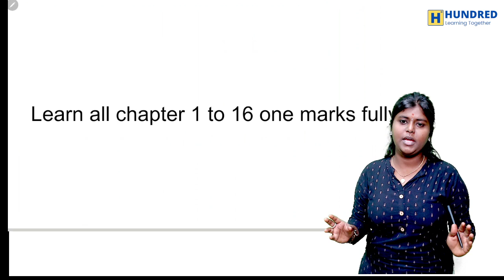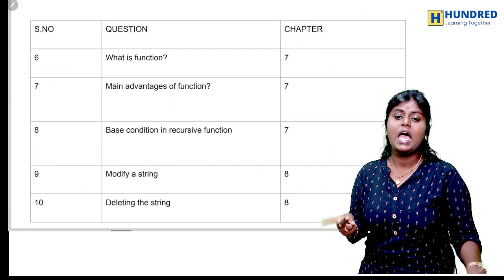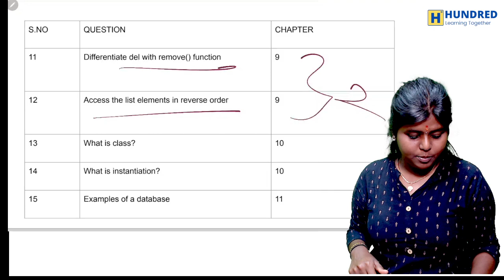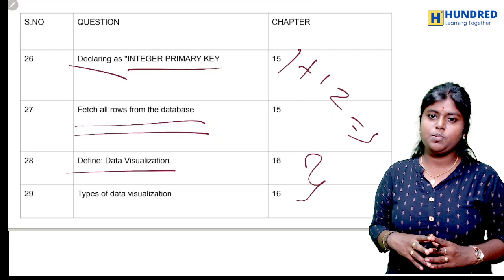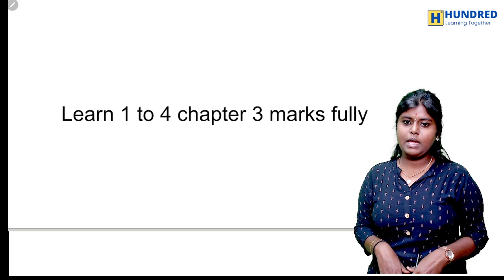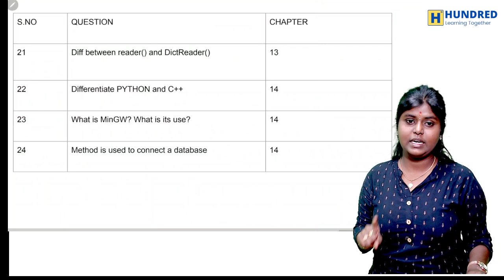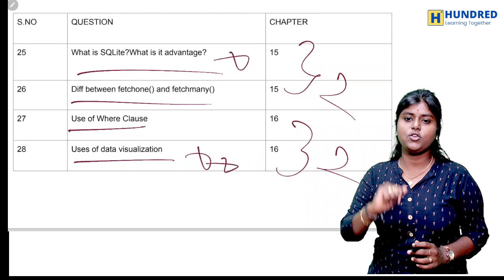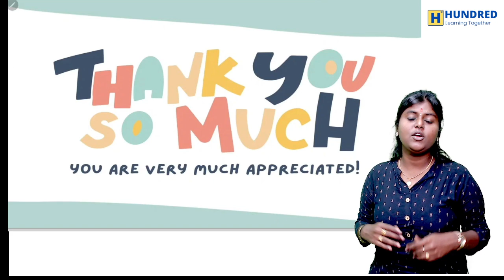12th Computer Science Important Questions 2 & 3 Marks Half Yearly 2023 Public Exam State Board Tamil